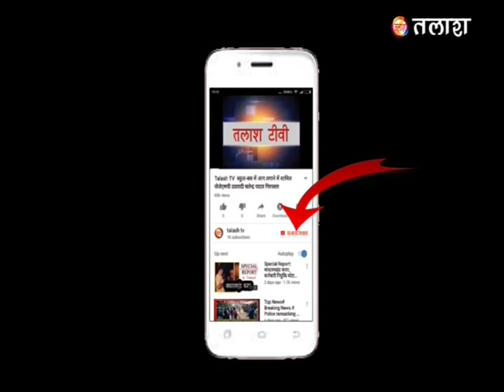रंका : ग्रामीणों के बीच निःशुल्क गैस चूल्हा का वितरण